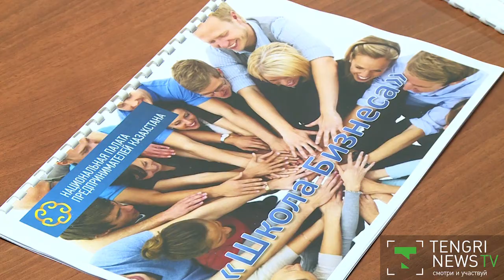В столичной Школе бизнеса будут преподавать гипнотизеры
При Национальной палате предпринимателей будет создана Школа бизнеса. Об этом сегодня на совете по развитию молодежного предпринимательства рассказал бизнес-тренер Аскар Утепкалиев.